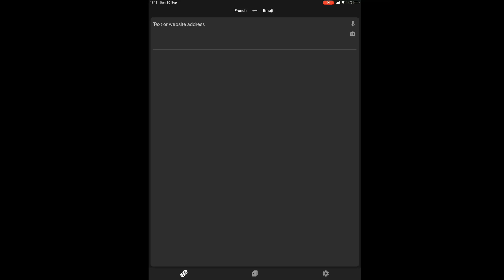Promoting speaking and writing with emoji translations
Independent languages consultant, Joe Dale shows how to use the Yandesk Translate app to translate a French sentence into the emoji language and then add a voice-over in Apple Clips